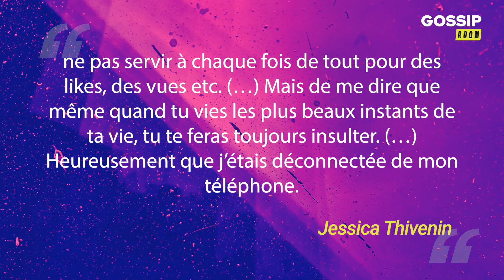Kamila : la vidéo de sa perte des eaux parodiée, ‘écoeurée’, elle prend la parole